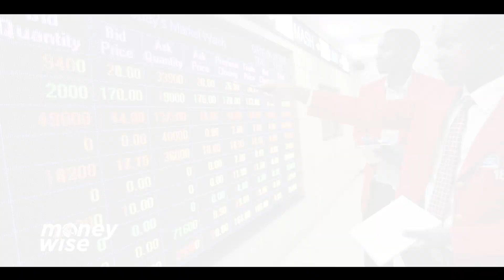I Have Kes 50,000, What Do I invest In?- Money Wise With Rina Hicks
You don't need to have millions or even hundreds of thousands to invest. You can start investing with as low as Kes 50,000 or even less! Don't believe me? Watch today's video, let's talk about investment options.

Note: The prices of stocks mentioned were as of July 2017. As at 5th September 2017 the weighted average price of KenGen was Kes 9.20 per share and Safricom was Kes 24.75